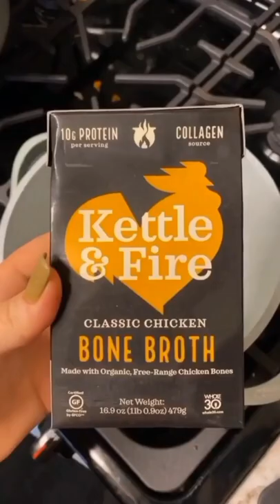JAPANESE CLEAR MUSHROOM SOUP